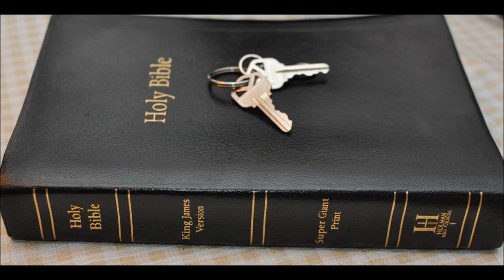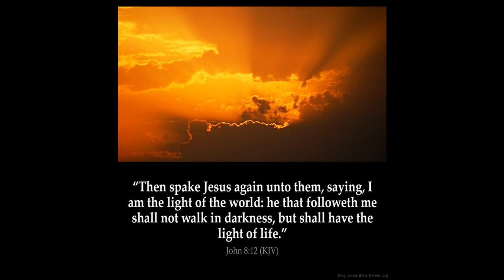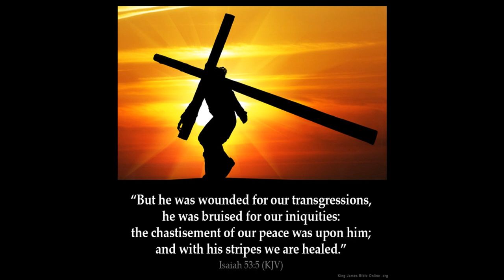Isaiah 53 Part 1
Isaiah Chapter 53 Part 1
1 Who hath believed our report? and to whom is the arm of the LORD revealed?
2 For he shall grow up before him as a tender plant, and as a root out of a dry ground: he hath no form nor comeliness; and when we shall see him, there is no beauty that we should desire him.

3 He is despised and rejected of men; a man of sorrows, and acquainted with grief: and we hid as it were our faces from him; he was despised, and we esteemed him not.

4 Surely he hath borne our griefs, and carried our sorrows: yet we did esteem him stricken, smitten of God, and afflicted.

5 But he was wounded for our transgressions, he was bruised for our iniquities: the chastisement of our peace was upon him; and with his stripes we are healed.

6 All we like sheep have gone astray; we have turned every one to his own way; and the LORD hath laid on him the iniquity of us all.

7 He was oppressed, and he was afflicted, yet he opened not his mouth: he is brought as a lamb to the slaughter, and as a sheep before her shearers is dumb, so he openeth not his mouth.

8 He was taken from prison and from judgment: and who shall declare his generation? for he was cut off out of the land of the living: for the transgression of my people was he stricken.

9 And he made his grave with the wicked, and with the rich in his death; because he had done no violence, neither was any deceit in his mouth.

10 Yet it pleased the LORD to bruise him; he hath put him to grief: when thou shalt make his soul an offering for sin, he shall see his seed, he shall prolong his days, and the pleasure of the LORD shall prosper in his hand.

11 He shall see of the travail of his soul, and shall be satisfied: by his knowledge shall my righteous servant justify many; for he shall bear their iniquities.

12Therefore will I divide him a portion with the great, and he shall divide the spoil with the strong; because he hath poured out his soul unto death: and he was numbered with the transgressors; and he bare the sin of many, and made intercession for the transgressors.